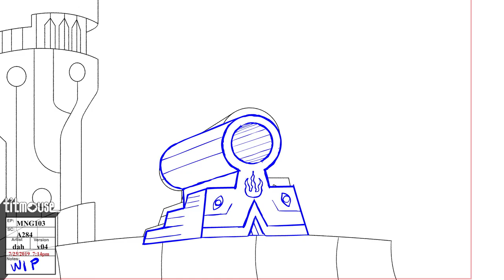David Hernston, 2D Animation Demo Reel Winter 2024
I'm a 2D animator, both digital and traditional, working in the Los Angeles area. I'm looking for work as an animator, retake animator, or rigger in Toon Boom Harmony or Adobe Animate.